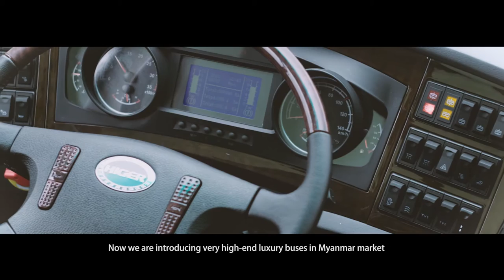HIGER in Myanmar - Becoming a Greater Man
Mr. Win Myo Chit, CEO of Greater Man Group of Companies (HIGER Official Dealer in Myanmar), explains why HIGER vehicles are the best choice for passenger transport companies to capitalize on new business opportunities.